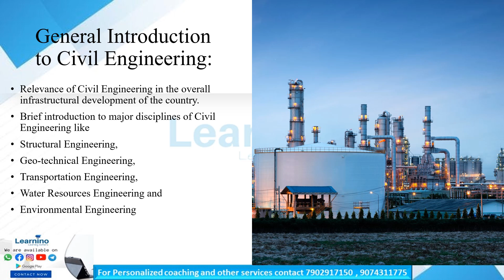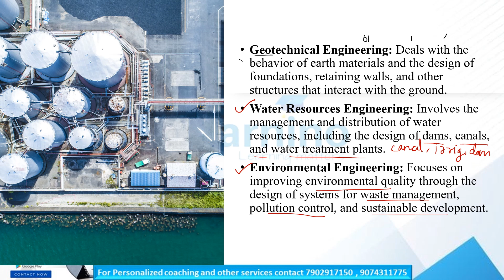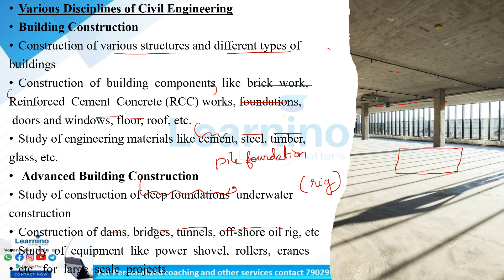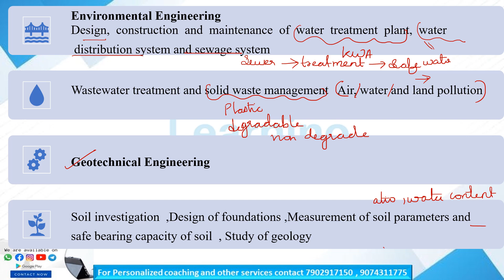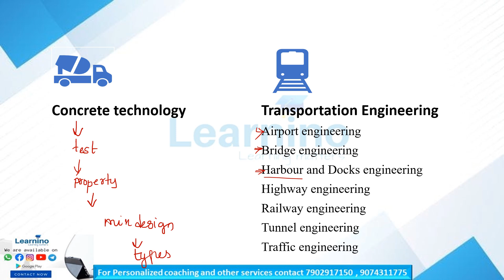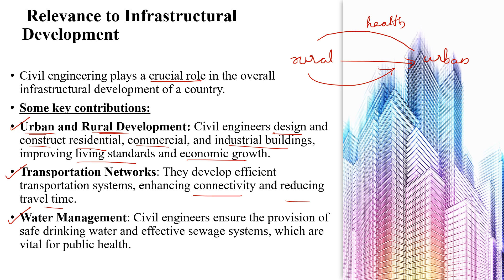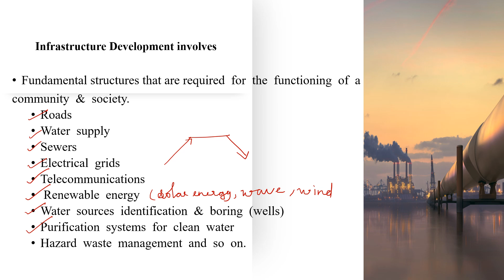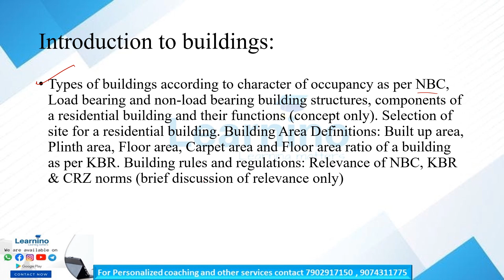KTU 2024 - INTRODUCTION TO MECHANICAL ENGINEERING & CIVIL-GENERAL INTRODUCTION TO CIVIL ENGINEERING